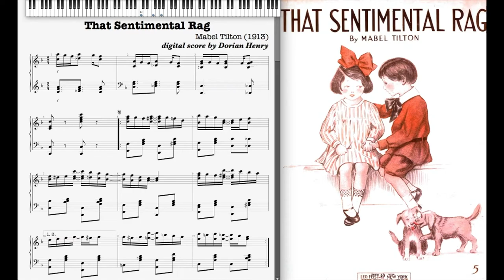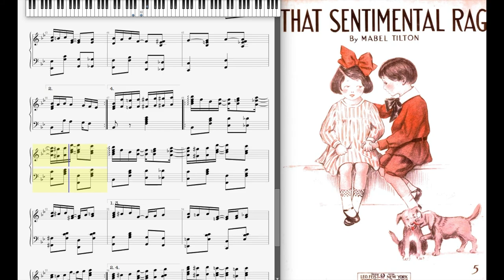Sentimental Rag - Mabel Tilton (1913, Ragtime piano)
That Sentimental Rag by Mabel Tilton 1913